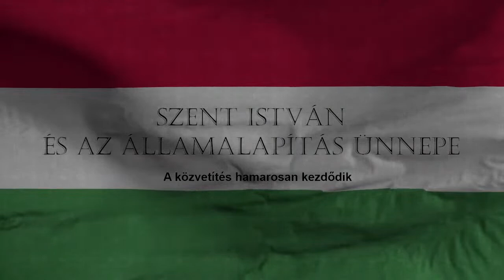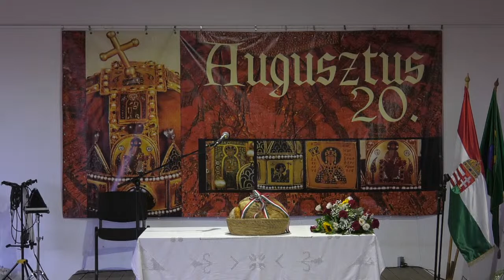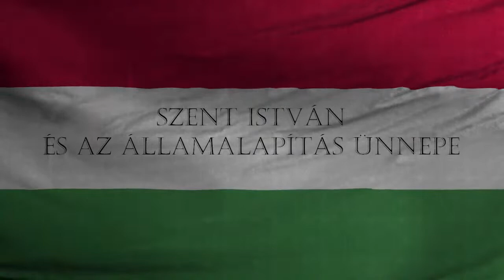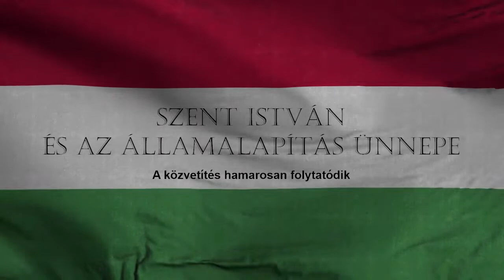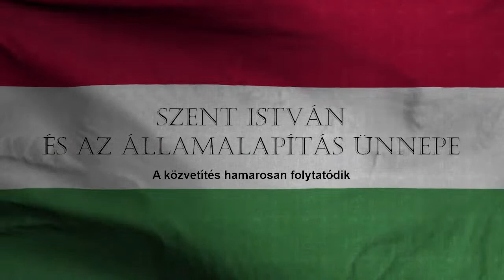Élő közvetítés a Magyar Földrajzi Múzeum kertjéből (2022.08.20.)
Augusztus 20- Szent István Nap és az Államlapítás ünnepe

Az ünnepi műsor programja:

ÜNNEPI BESZÉDET MOND:
Dr. CSŐZIK LÁSZLÓ
POLGÁRMESTER
Dr. ARADSZKI ANDRÁS
ORSZÁGGYŰLÉSI KÉPVISELŐ

KENYÉRSZENTELÉS ÉS – ÁLDÁS

VÁROSI KITÜNTETÉSEK ÁTADÁSA
Érd Közneveléséért Díj
Érd Egészségügyéért Díj
Érdi Közszolgálati Díj
Év Családja Díj
Érdi Sport Díj

KÖZREMŰKÖDNEK
Für Elise Kávéház – Pántya Cukrászda – Kiss Hangszerbolt